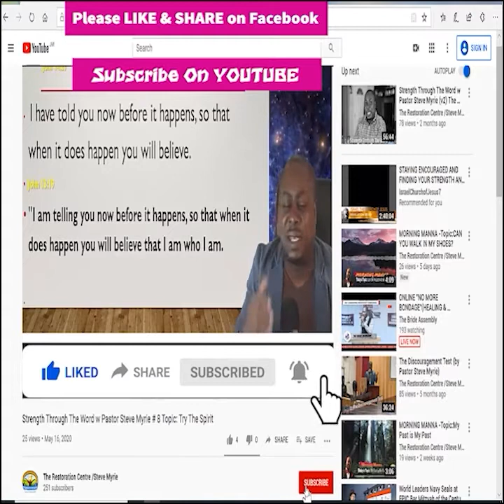Morning Morning Season 2 - Episode # 265 Topic :Wolf-Proofed!